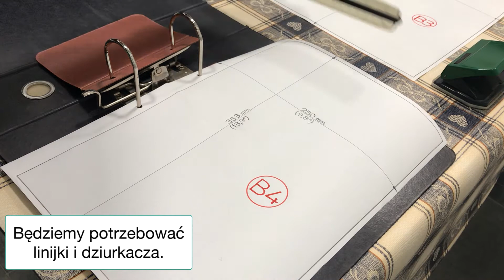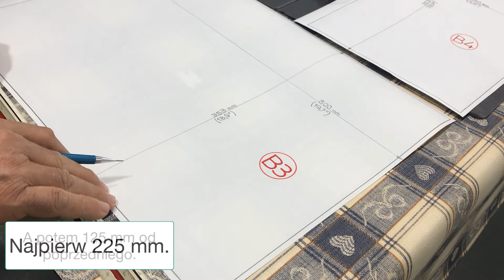Składanie rysunków o wymiarach formatu B3 do skoroszytów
Samouczek wideo, który wyjaśnia krok po kroku, jak złożyć płaszczyznę rozmiaru B3 w płaszczyznę rozmiaru B4 w taki sposób, że można wycinać, wiercić lub robić otwory i wkładać do segregatora kołowego.